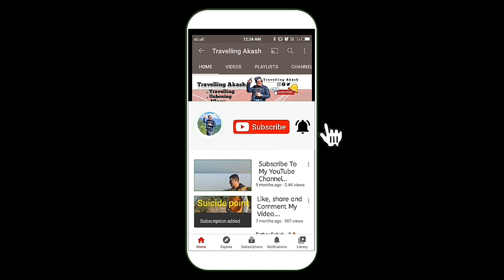Is Badminton an extra curricular?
Is sport extra curricular or extracurricular?
What are extra curricular activities?
What is the best extra curricular activity?
How do you get extracurricular?
What extracurriculars can I do online?
How do you write extra curricular activities?
How do you say extra curricular activities?
How extracurricular activities help students?